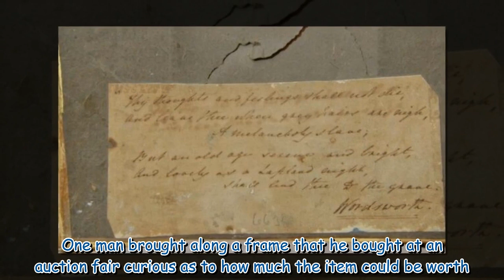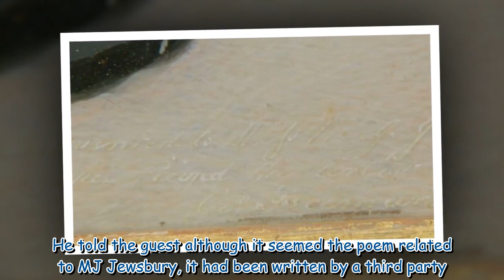Antiques Roadshow guest baffled by valuation of portrait with hidden